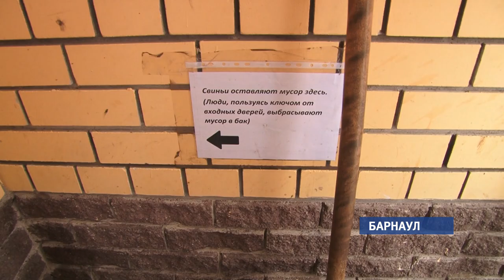Активисты ОНФ провели рейд по замусоренным площадкам, на которые жаловались жители Барнаула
Что делать с мусором, если его не вывозят? На этот вопрос жителям проблемных домов помогали ответить молодые  активисты  народного фронта.